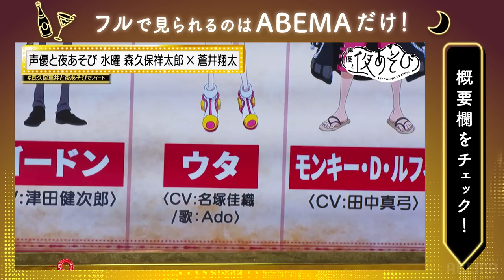【世界初✨ウタの絵描き歌を公開🎙】名塚佳織が『ONE PIECE FILM RED』舞台ウラを語る！｜声優と夜あそび2022【水：森久保祥太郎×蒼井翔太】#31 毎週月曜〜金曜よる10時から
【🎙世界初解禁✨『ウタの絵描き歌』SP映像を番組の最後で公開！】
ウタ役・名塚佳織 & バルトロメオ役・森久保祥太郎が
『ONE PIECE FILM RED』の知られざるアフレコ舞台ウラを語る！
声優と夜あそび2022【水：森久保祥太郎×蒼井翔太】#31 毎週月曜〜金曜よる10時から生放送

◆ABEMAなら、1週間限定で『声優と夜あそび2022』を見逃し無料視聴が可能！

◆‹見どころ無料配信›公開中！

◆次週はなんと！毎年恒例の大忘年会！今年の『やらかし大賞』は誰の手に！

◆前代未聞の『声優と夜あそび』28時間ぶっ通し生放送！
 『5周年記念 声優と夜あそび 28時間テレビ大感謝祭 〜Say You Thank You〜』

【水曜日は、森久保祥太郎 × 蒼井翔太】

‹ゲスト›
名塚佳織(『ONE PIECE FILM RED』ウタ 役)

『声優とフィギュる』/月イチでフィギュア愛を語り尽くす！安元洋貴 ×